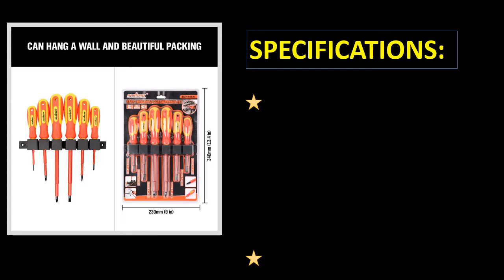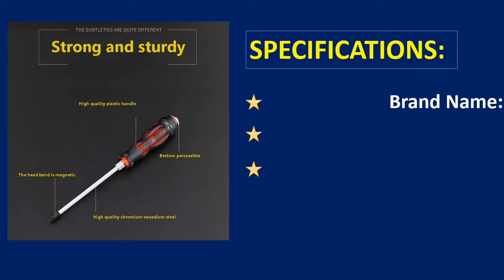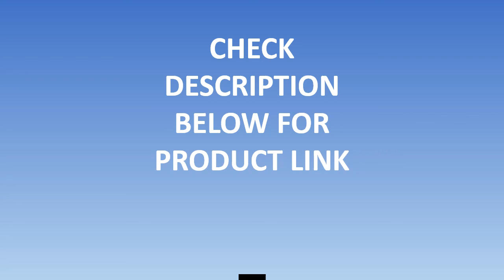TOP 5 Best Magnetic Screwdriver Sets Review 2022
100 Best Magnetic Screwdriver Sets Collection Aliexpress

Check The Link for Buy & Details:
1. WORKPRO 55PC Screwdriver Set Precision Screwdrivers Set Screwdriver for Phone Screw driver Bits

2. JAKEMY Precision Magnetic Screwdriver Set Torx Bits Screw Driver for iPhone Laptop Computer Mobile Phone Watch Repair Tools Kit

3. 7PCS Through-the-core Screwdriver Set Strong Magnetic Cross Word Percussion Screwdriver Household Repair Tool

4. 6Pcs Multi-function Screwdriver Set Precision Insulated Screwdriver Magnetic Head Computer Plus Point Repair Tool Set

5. WORKPRO 16PC Screwdriver Set Home Tool Set Precision Screwdrivers for Phone Screw Driver With Durable Case

55PC Screwdriver Set
magnetic screwdriver
magnetic nut driver set
best magnetic screwdriver set
best magnetic screwdriver